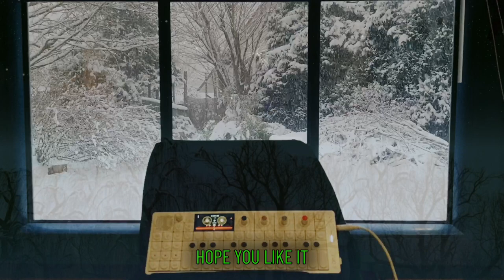Winter mood with op-1 field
Hi folks!
It´s so cold and snowy outside, so I made a little ambient track with the op-1 field and I like to share with you the result. Please take a comfortable seat with headphones on and enjoy the moment.

Have a nice winter ❄️ time….🖖